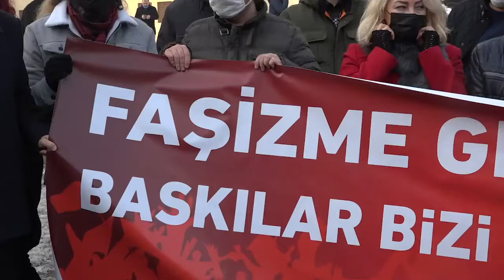Faşist saldırının davası görüldü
Özkan Rona, 2019 yılının Ekim ayında Ülkü Ocakları’nın okullarda kitap dağıtması hakkında BursaMuhalif’e verdiği demeçten sonra Ülkü Ocağı üyelerinin saldırısına uğramıştı. Duruşmanın ilk celsesi bugün görüldü.

Yıldırım ilçesinde bulunan Erdoğan Şahinoğlu İlkokulu’ndaki öğrencilere Ülkü Ocakları’nın yayınladığı kitapların dağıtılması üzerine BursaMuhalif’e demeç veren ve duruma tepki gösteren eski Bursa Eğitim-İş Şube Başkanı Özkan Rona, ülkücülerin saldırısına uğramıştı. Olay sonrası darp raporu alan Rona, saldırganlardan şikayetçi olmuştu. Bugün o davanın ilk duruşması gerçekleşti. Sanıklar duruşmaya gelmezken, duruşmayı avukatları takip etti.

Duruşma sonrası açıklama yapan Özkan Rona, “Bugün davaya katılmayan ve avukatları aracılığıyla davayı takip eden saldırganlar, savunmalarında herhangi bir siyasi yapıyla bağlarının olmadıklarını öne sürdüler. Yaptıkları eylemin arkasında duramayacak kadar korkakça bir tavırdır bu. Ancak biz avukatlarımız aracılığıyla, saldırganların Ülkü Ocakları’na bağlı birimlerde resmi görevlerde bulunmalarına dair delillerimizi sunduk. Saldırganların bir sonraki duruşmaya zorla getirilme kararı çıkartıldı. Biz, sokaklarda birilerinin emirleriyle mafyacılık oynayan çocuklarla hesaplaşmıyoruz. Amacımız emri verenlerin yargı önünde hesap vermesidir.” dedi.

Konuya dair basın açıklaması yapan Bursa Eğitim-İş Şube Başkanı Yeliz Toy, “Bizler bu alçakça saldırıları yakın tarihimizden biliyoruz. Türkiye’de ne zaman aydınlar, gazeteciler, düşünürler hakikatin peşinden koşsa, ülkedeki karanlık eller bu ve benzeri çetelerin ellerine silah vererek tetikçilik yaptırmıştır. Onlar istediler ki biz susalım, çocuklarımız kendileri gibi birer tetikçiye dönüşsün. Ama yağma yok. Biz cumhuriyetin öğretmenleri olarak, ne pahasına olursa olsun, bu ülkenin çocuklarının çağdaş düşünceyle, bilimsel eğitimle geleceğe hazırlanması için mücadele edeceğiz.” dedi.

Dava, 24 Nisan 2020 tarihine ertelendi.